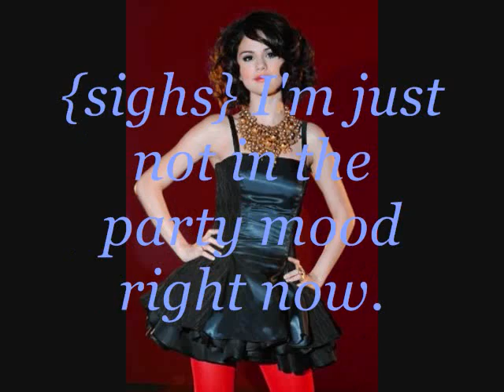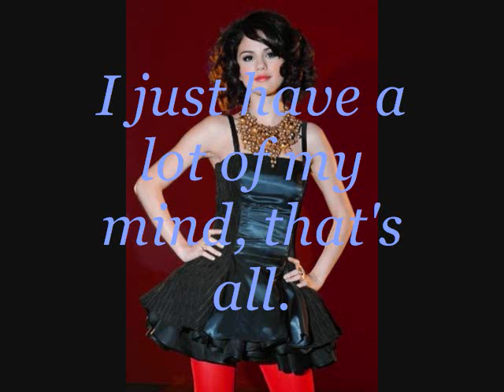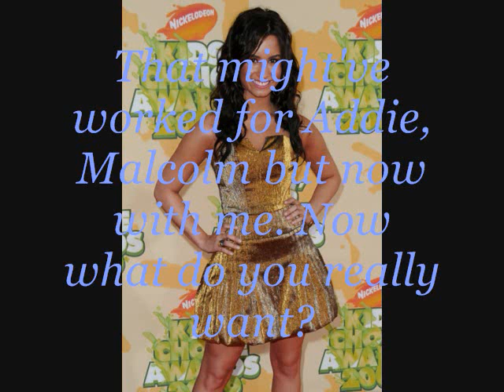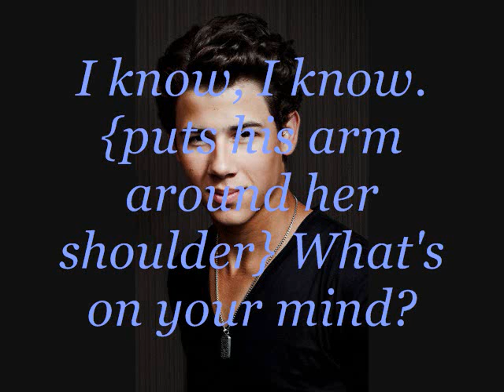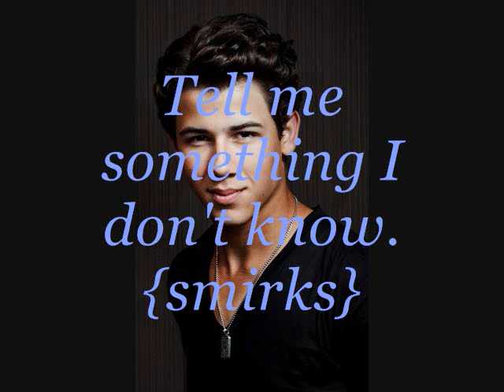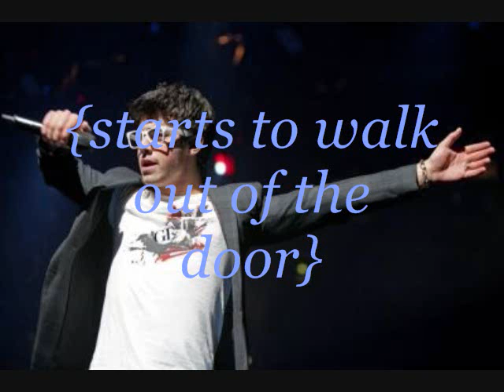BMMG S3 Ep 46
oooo, whaddya think is going to happen now?!  I already have a thought in mind but just comment a guess and I'll comment you back if you get it back {: That's how I'm going to do it from now on. Whenever there's a cliffy, I'll ask you to make a guess and if you get it right...you'll be mentioned in my next video!  Yeah, that's my reward for your amazing smartness! Haha so how's everyone's week going?

So yesterday was another snow day (Thank God!) so I did almost the whole ep of this.  But then my laptop shut down on me and so I couldn't publish or upload it.  So I had to do it today...story of my life lol.  So guess what?!  I'm making a new series!  I was watching a movie called Angus, Thongs, And Perfect Snogging (if you haven't seen that movie, shame on you!) and this idea just popped into my head!  What's the couple?! NOT TELLING YOUUUU! But if you comment me, I'll tell you lol.

ADIOS FRIENDS!